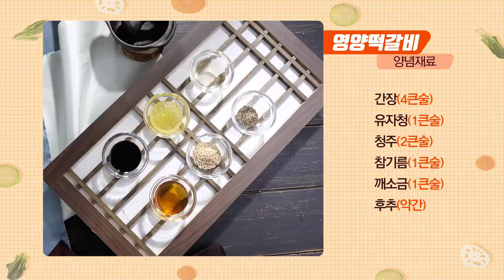[고수의레시피] 영양떡갈비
여러가지 반찬을 준비해도 왠지 먹을게 없다 싶을 땐?
식탁을 풍성하게 해줄 일품요리, 영양떡갈비를 소개합니다.😉